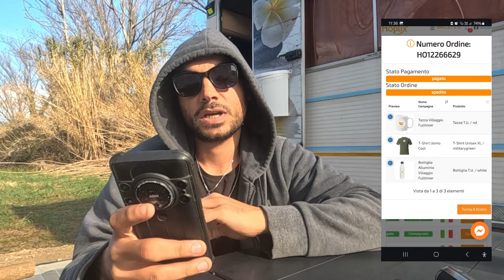Fai da Te | Villaggio Fulltimer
MACCHINA CAFFE' ESPRESSO CONQUECO A CAPSULE